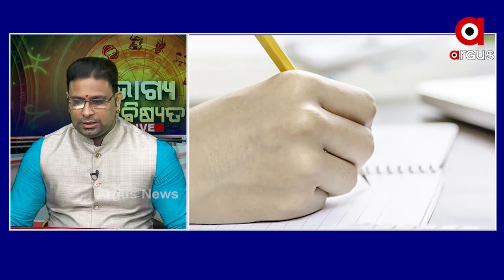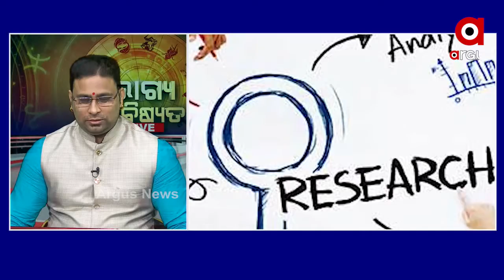2611 BHAGYA BHABISYAT FB L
Bhagya Bhabisyata ||